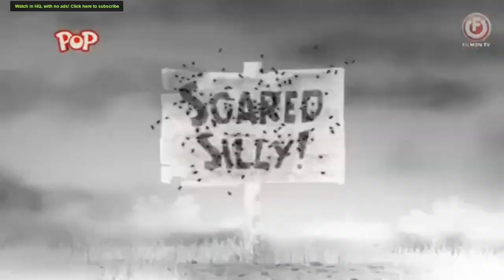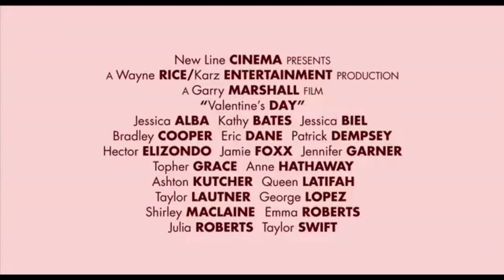Learn the alphabet with movie titles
Audio for the letter names came from Starfall.com's "How the alphabet got its order" segment.